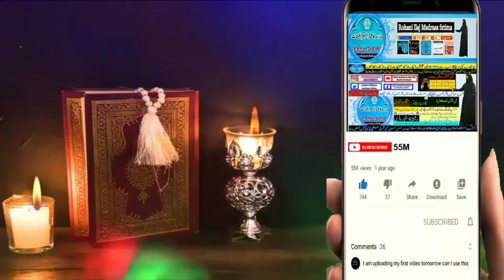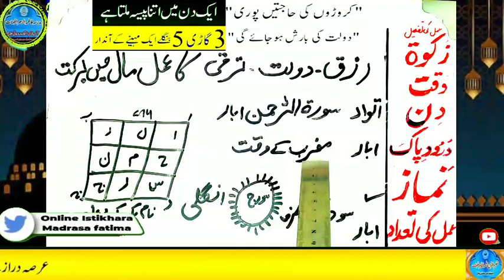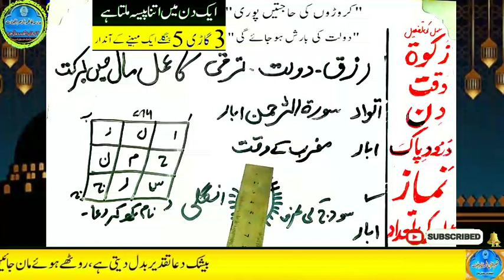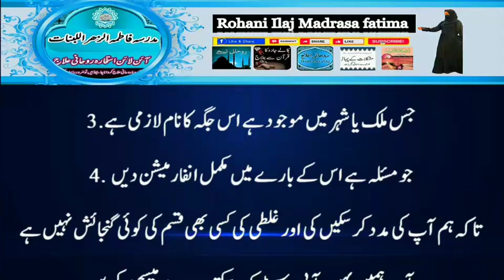Amir hone ka wazifa, daulat ka wazifa, rizq ka wazifa, wazifa for money, jab, pari, mokil ka amal